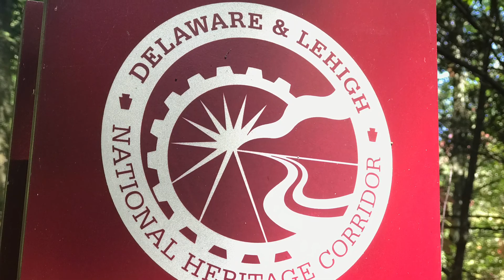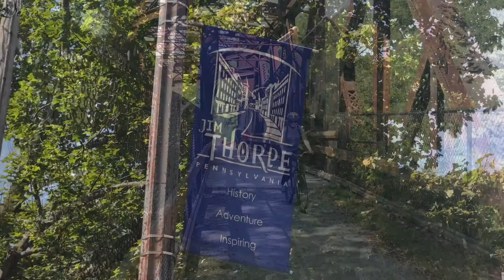Road Scholar Cycling Rustic Pennsylvania